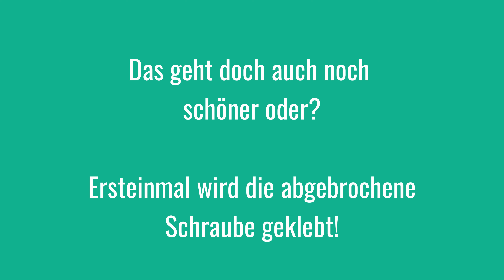Blue Compass Mikrofonarm Test und Reparatur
✅ Blue Compass Arm
Weitere Arme
Preiswerter Arm
Rode PSA 1

Schicker Mikrofonarm der aber auch um die 110€ kostet. Wie sieht es im inneren aus und wie ist die Verarbeitung. Ich habe ihn zerlegt und ein kaputtes Modell repariert.